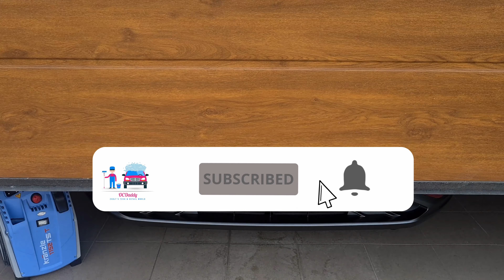Porzelack Multipack / Műszerfal- és bőrápoló tej teszt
Ez a videó nem egy fizetett hirdetés, viszont a terméket ingyen kaptam a Porzelack Hungary-tól, hogy be tudjam mutatni Nektek. A Porzelack Multipack / Műszerfal- és bőrápoló tej tesztjéről szól.

Autoglym és hasonló termékek: autofejlesztes.hu

Turtle Wax és hasonló termékek: hellocar.hu

Porzelack termékek: porzelack.hu

Sonax autóápolási termékek: sonax.hu